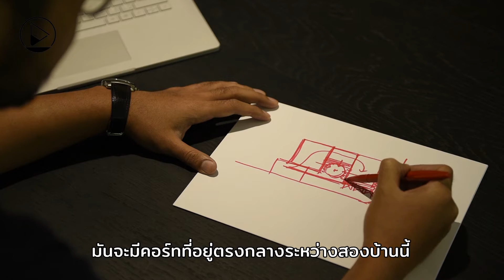[Dwell] ตีกรอบ รอบความสุข…กับมุมมองใหม่ภายใต้การรีโนเวท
“ไลฟ์สไตล์ของคนเรามันเปลี่ยนไปแล้ว หลายคนต้องการเปลี่ยนแปลงบ้านให้เป็นไปในรูปแบบทันสมัย และตอบโจทย์การอยู่อาศัยให้ดีที่สุดในแบบที่ตนเองชอบ” คำกล่าวของคุณอนนท์ เมื่อเล่ามาถึงบทสรุปของการรีโนเวทบ้านหลังนี้ด้วยภาษาใหม่ๆ ที่แม้ว่าจะมีข้อจำกัดในเรื่องของโครงสร้างเดิมที่ไม่สามารถเปลี่ยนแปลงได้ แต่ก็ใช่ว่าความสร้างสรรค์จะถูกตีกรอบเสมอไป

อ่านบทความเต็มๆได้ที่...